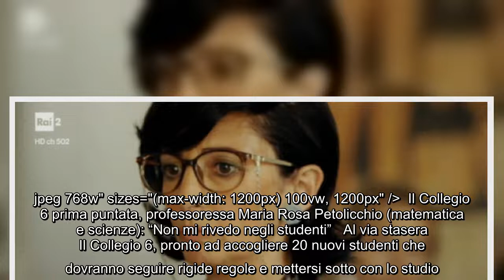Il Collegio 6 prima puntata, professoressa Maria Rosa Petolicchio (matematica e scienze): "Non mi ri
Il Collegio 6 prima puntata, professoressa Maria Rosa Petolicchio (matematica e scienze): "Non mi rivedo negli studenti" Al via stasera Il Collegio 6,